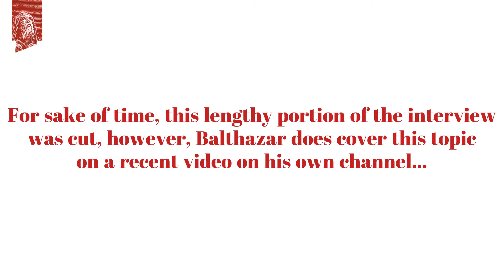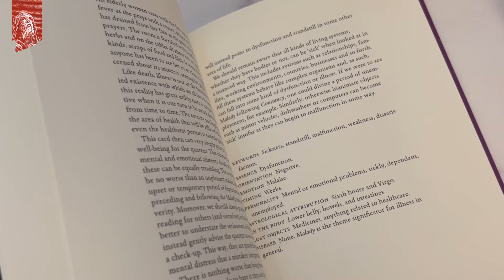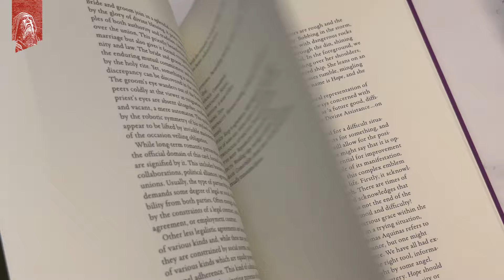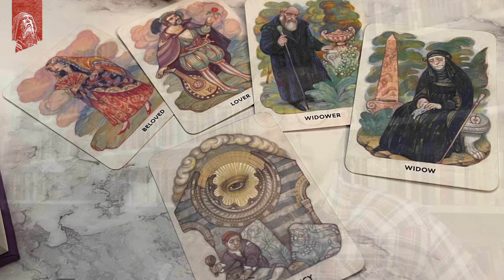What is the Divine Gypsy Mother? Balthazar Answers All!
Join BiblioSophia host, Samuel David as he chats with Balthazar Blacke about all things esoteric, from mediumship and Sak Yant tattoos to the psychological vs. spirit model of magic and divination.

Originally from South Africa, Balthazar now calls Amsterdam home, where he’s spent over a decade as an author, medium, and folk magician. His practice mixes African Diaspora traditions with Solomonic magic. He believes that divination and magic offer essential spiritual nourishment for modern life, helping tackle today’s challenges.

When he's not reading cards for clients, you can find him on his YouTube channel.

Check out his latest work, “The Divine Gypsy Mother,” an in-depth book and beautifully illustrated deck set available through Scarlet Imprint!

YouTube.com/@blthzr9401